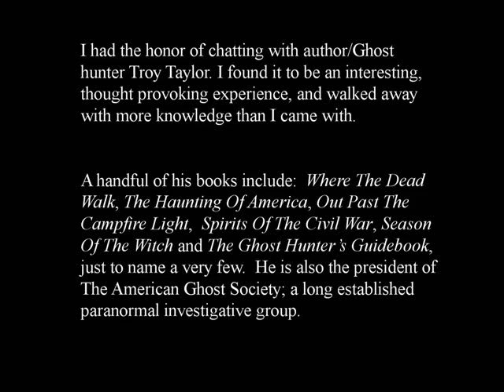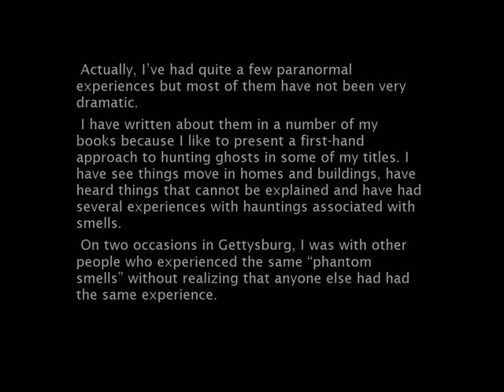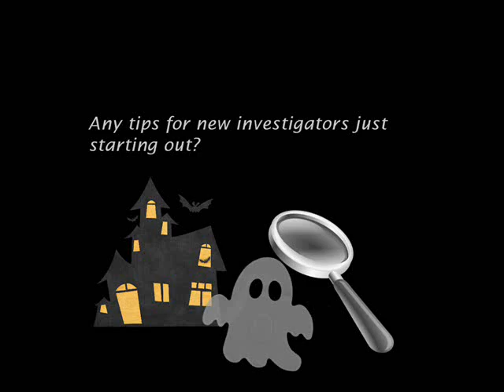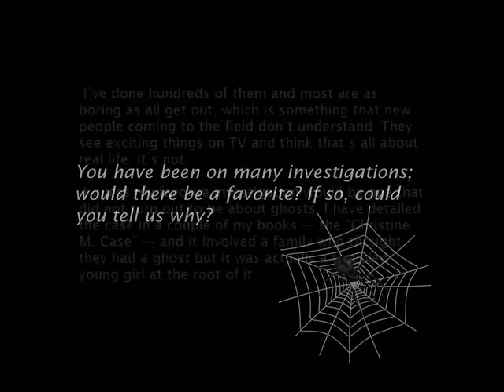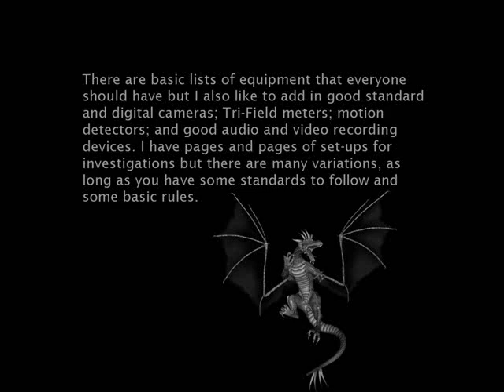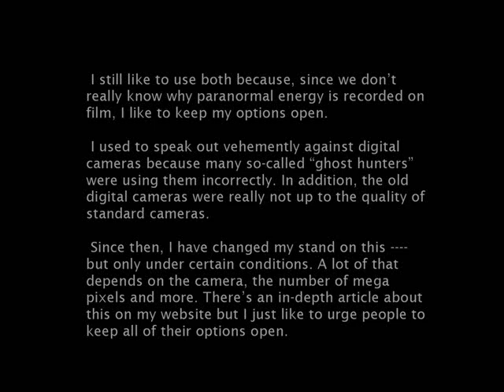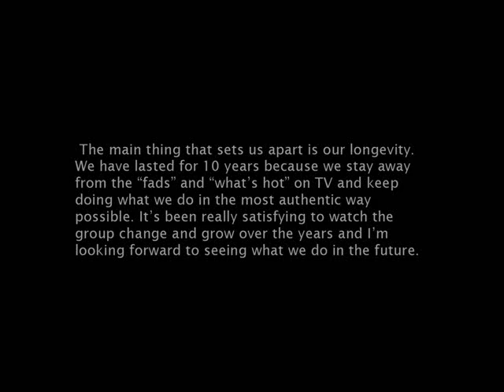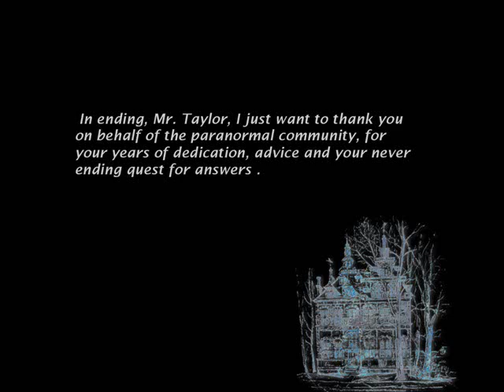Q&A with Troy Taylor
An interview I conducted a few years ago with Author Troy Taylor. I was with Proof Paranormal when I did the interview. Proof is the *former* contacts for TAPS here in Indy. =)

You can find TONS of cool articles and more on Troy Taylor's website. Get your caffeinated beverage of choice, you'll be there awhile. o.O